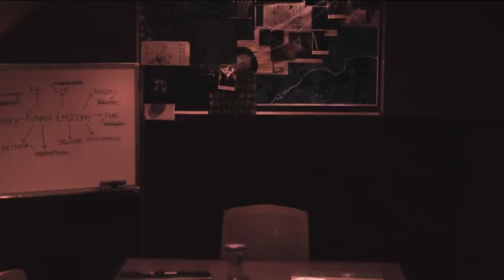Allu Arjun New Movie ICON Official Trailer 2023 | Pooja Hegde | Krithi Shetty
🎬 Quick Icon Movie Review! 🍿✨

Hey Movie Lovers!Today, I'm chatting about Icon Movie Trailer. Short and sweet, let's go!

📽️ Quick Overview:
What's the movie about? I'll spill the beans without spoilers.

🌟 What I Loved:
Highlighting the cool stuff - great acting, awesome scenes, you name it.

🚫 Room for Improvement:
Some areas where the movie could've been better, but no spoilers, I promise!

👀 Overall Vibe:
Did it leave me happy or scratching my head? I'll let you know.

🎉 Should You Watch?
Quick recommendation - is it a go or a pass?

🗣️ Share Your Thoughts:
Drop your comments! What's your take on?

If you liked this quick review, thumbs up and spread the movie love.